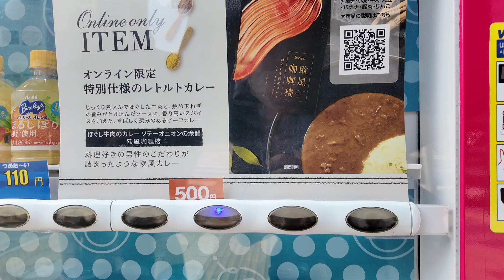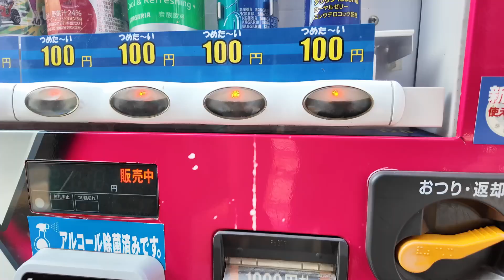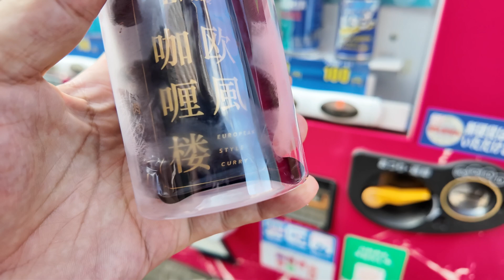【自販機】ハウス食品オンライン限定 特別仕様のレトルトカレー欧風咖喱楼‼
今回は、川口市の自販機でハウス食品のオンライン限定レトルトカレーを買ってみました。

レトロボーイ いちろう

レトロボーイいちろう

15年12月に初めてのCD(3曲入り)をリリースしました。